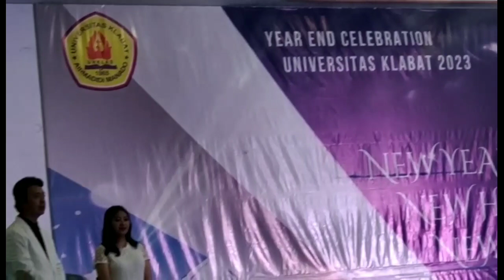UALSKolintang Instrument White Chirstmas (Live)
Penamilan Yang Spektakuler
UALSKolintang
Semoga Terhibur🙏